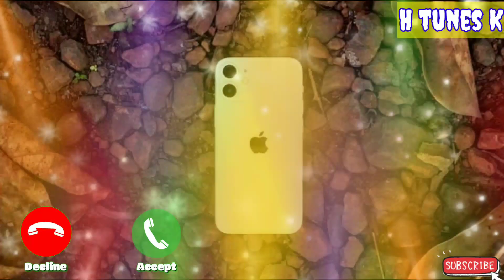new ringtone 2021, Arabic ringtone, Mobile Phone ringtone, Nasheed ringtone